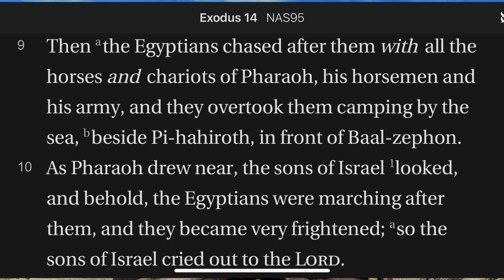Exodus 14:9-10 Pharaoh Tries Reenslavement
God's presence went with His people as He led them across the desert. He led them via a lighted mist near the vanguard of the Hebrew host.